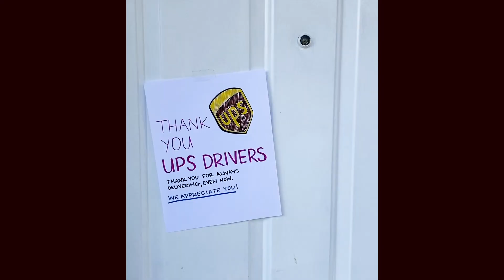ThanksForDelivering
To the UPSers and all the people out there keeping the world moving – thank you. ThanksForDelivering.